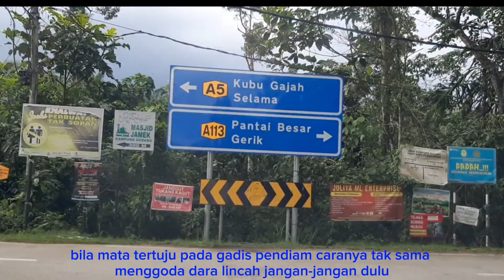Vlog Melalui jalan ijok ke Gerik.